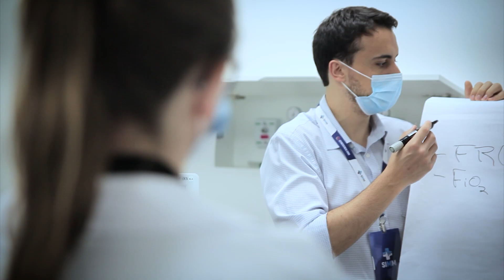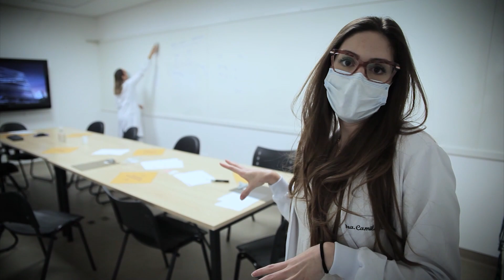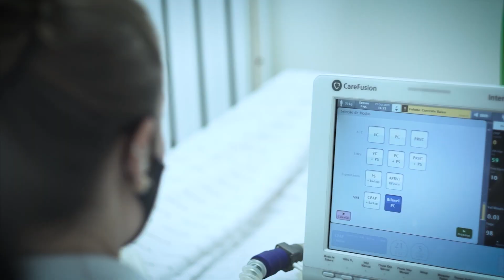CURSO DE EMERGÊNCIA | Camila Karam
Oi amores, vou mostrar pra vocês um pouquinho do curso de emergência que eu fiz!!
Lembrando que tenho um super desconto de 30% para quem quiser fazer o curso de PS ("porta").. isso ajuda muito principalmente para quem está começando a carreira médica!!

BEIJOS BEIJOS CAMILA KARAM